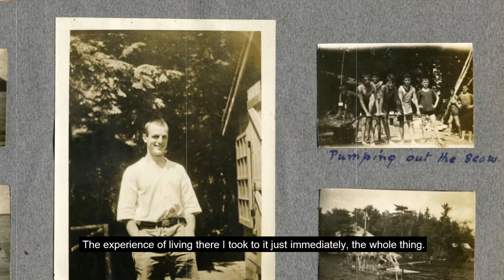Camp Duties and Bed Wetters - Kenneth Bingham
A short story about the Groton School Camp as told by Kenneth Bingham. Part of the "Camp Stories" Oral History Collection included in the "Summer Camps" Exhibition at Museum of the White Mountains.